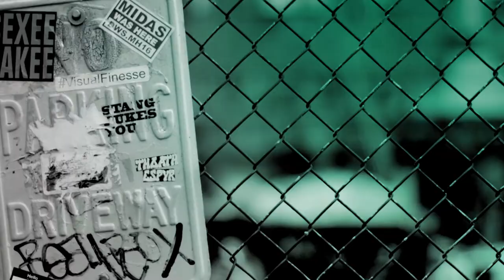Stephen Bailey On His Tour, "Nation's Sweetheart"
Joining us on BUILD, live from London, is comedian and television personality, Stephen Bailey, who’s sassy style has taken audiences by storm. After supporting Katherine Ryan on her UK tour, this year Stephen is hitting the road with his debut tour “Stephen Bailey: Nation's Sweetheart”. Fresh from appearances on ITV2's “Safeword”, Channel 5’s “Celebrity Big Brother's Bit On the Side” & “It's Not Me, It's You”.